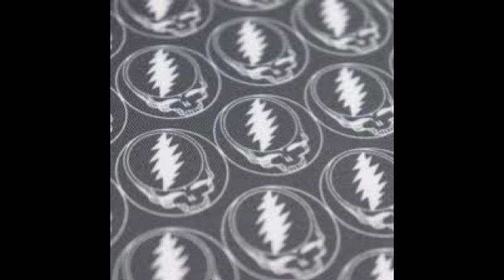Jerry Garcia at The Lure